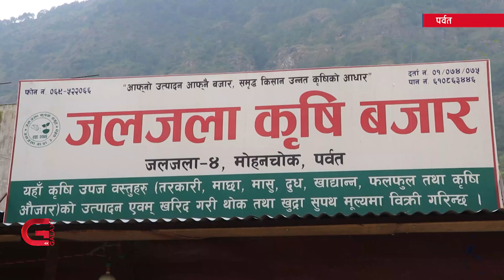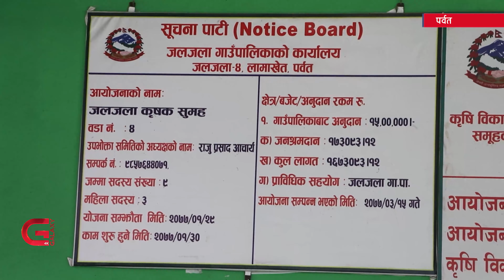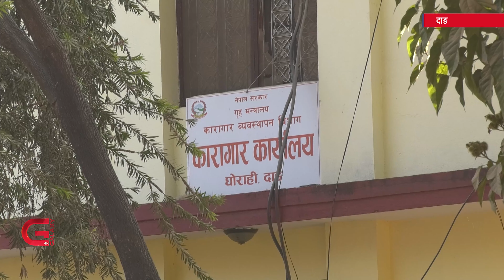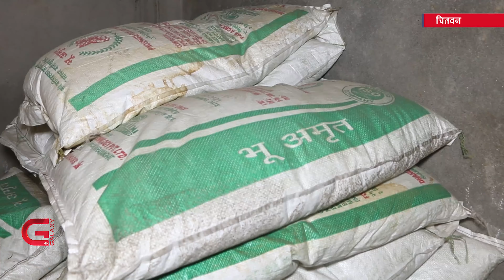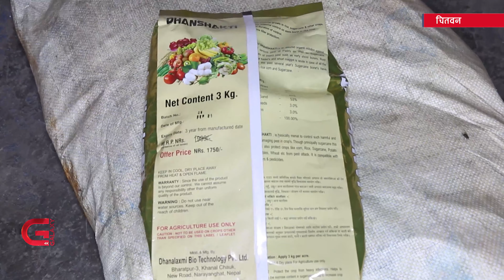Galaxy Province News | 9 Poush, 2078